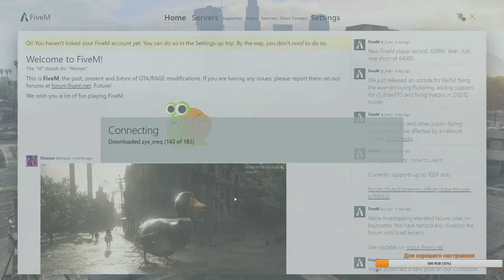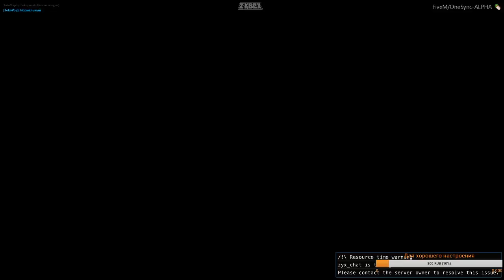Zybex RP - Lesley Brooks